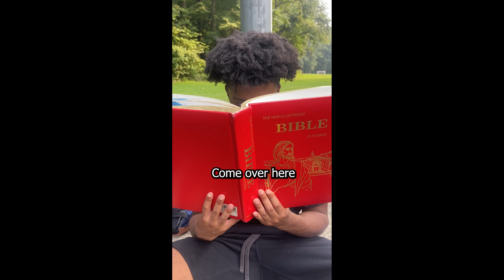Playing Basketball With A Christian Be Like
Imagine playing basketball with a Christian and they cook you in basketball while quoting scripture that would be crazy

Ft @yungastroo @llegendaryjay @Drewtoonss